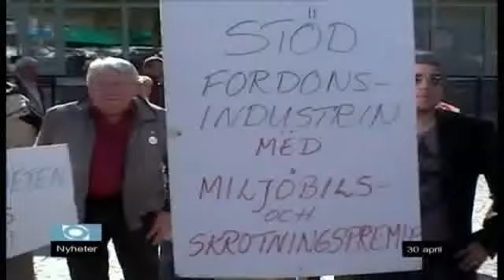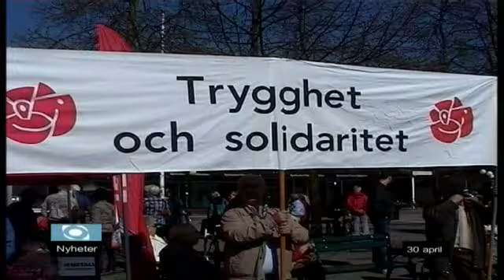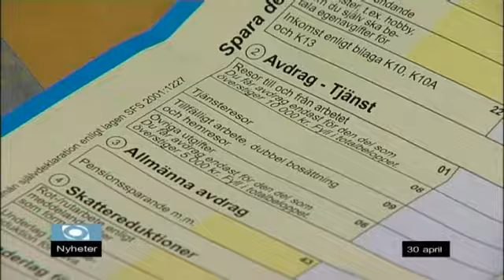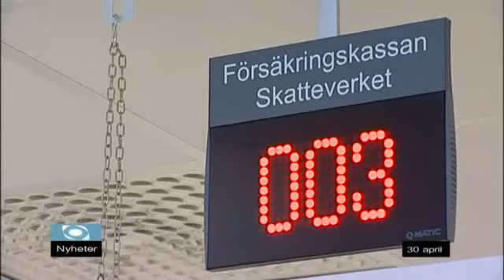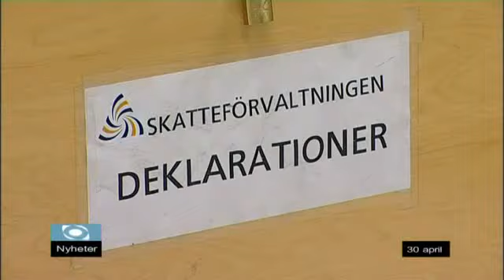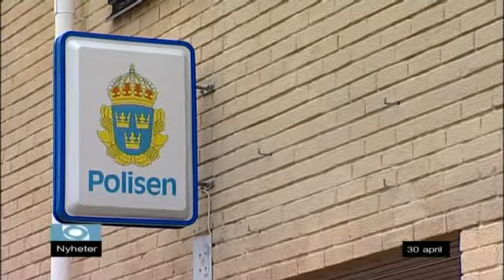Nyheter Tis 30/4-2013 Västmanlands Television